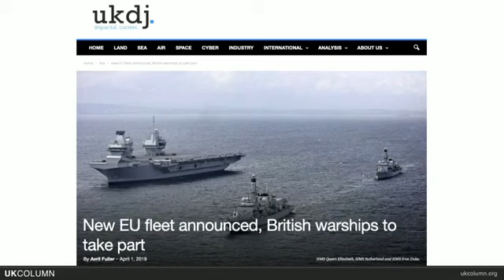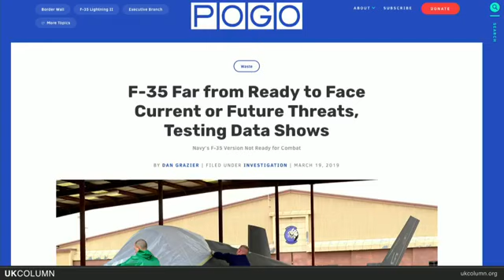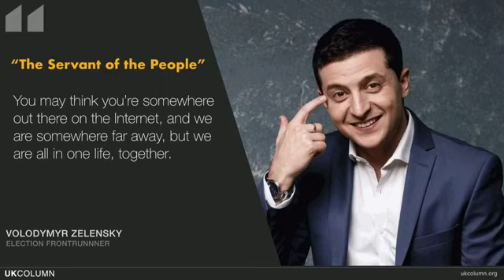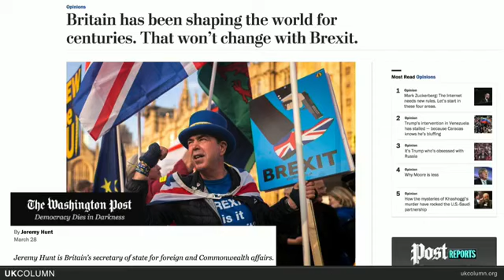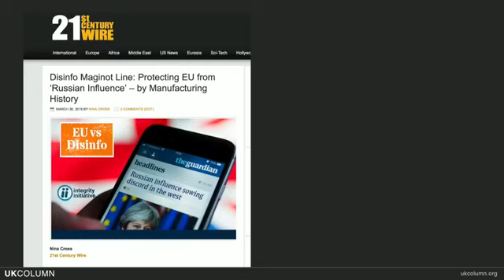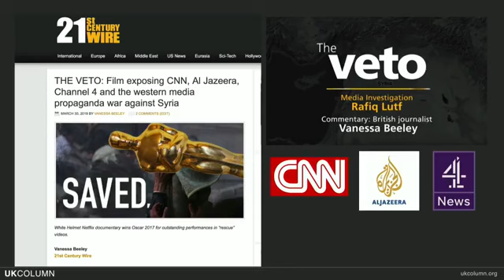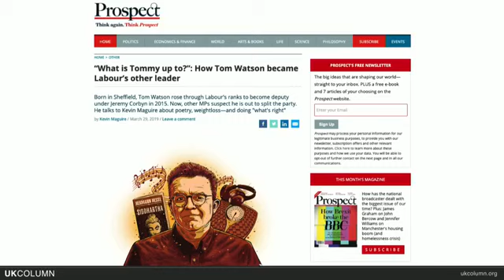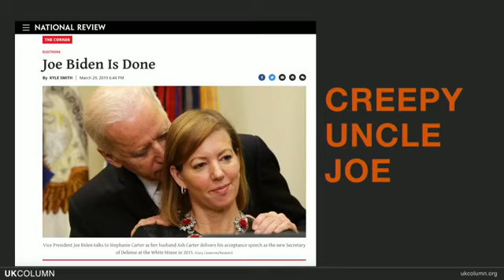UK Column Monday 01/04/2019: The EU Take Our Flag Ship One.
UK Column Monday 01/04/2019:

The EU Take Our Flag Ship One.